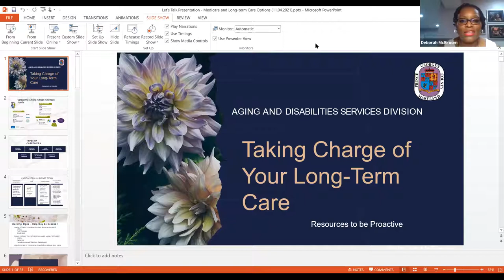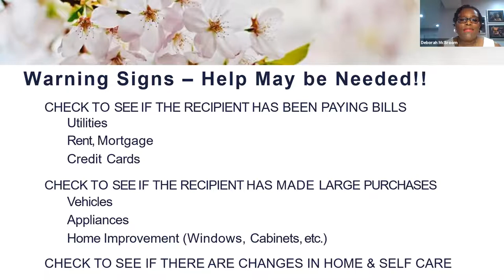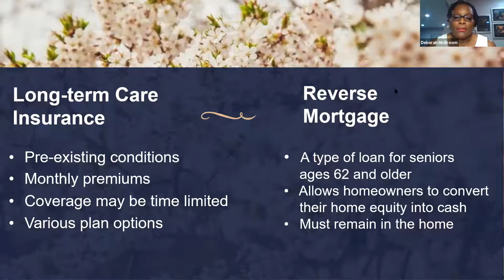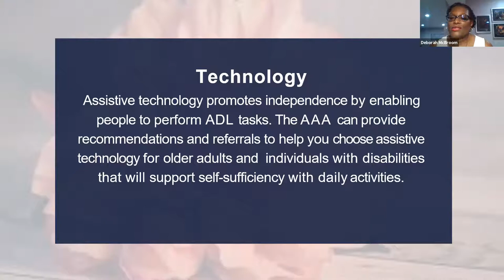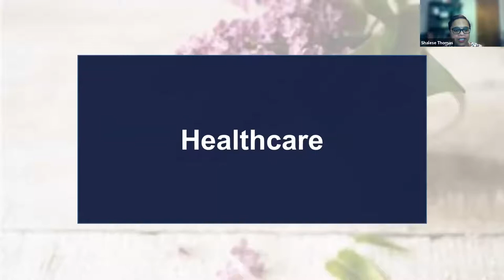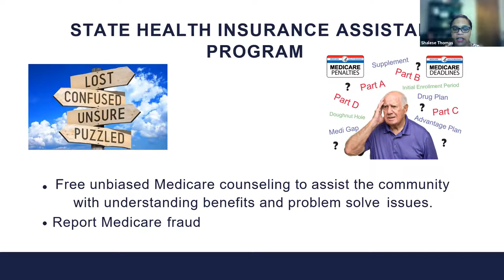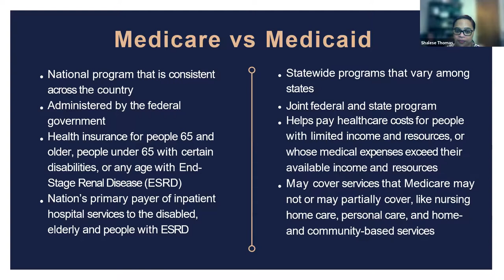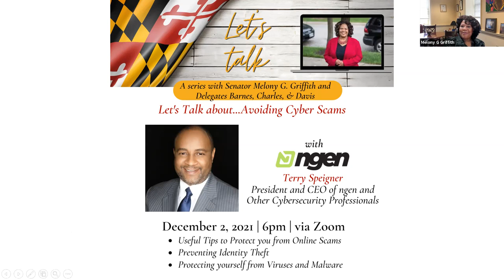Let's Talk Series: Long-Term Care Resources - November 4, 2021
On November 4, 2021, the 25th District Leadership team was happy to host the latest installment in our “Let’s Talk” Series. We discussed Long-term Care Resources with presenters Deborah McBroom and Shalese Thomas of the Prince George’s County Department of Family Services.